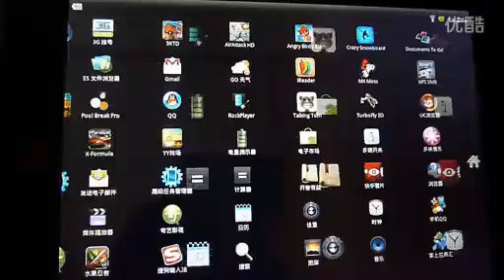SmartQ T10 play angry birds RIO